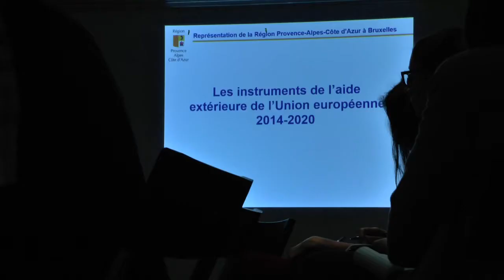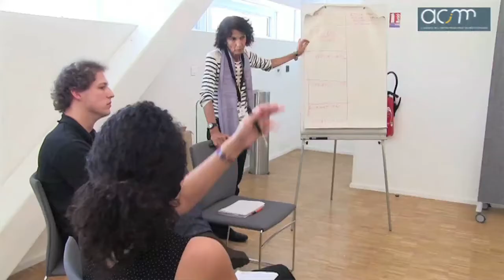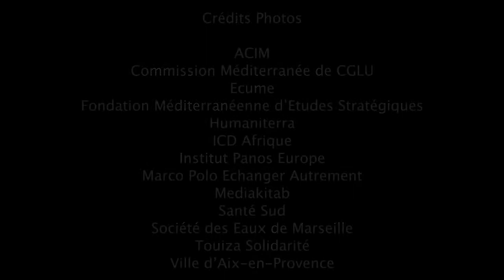La Société des Eaux de Marseille, partenaire du réseau Territoires Solidaires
Premier acteur économique à rejoindre le réseau Territoires Solidaires, la Société des Eaux de Marseille s'inscrit dans une dynamique de coopération internationale aux côtés d'autres associations et acteurs du territoire.
Explications en images, un film diffusé le 5 novembre dernier lors de la Semaine Economique de la Méditerranée à Marseille.